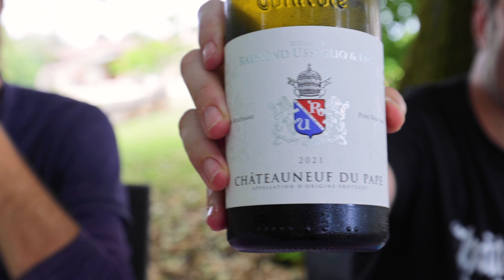PRESCRIPTION DE LA SEMAINE CAHORS 🍷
Un chouette Cahors blanc... et oui ça existe 🤪 IGP côtes du Lot, le cèdre blanc du @chateauducedre_ , une belle découverte offerte par mes amis Alain et Jean Christophe du Chateau Le Rey des Vignobles K . Régalez vous les amis et à très vite😋 🥰